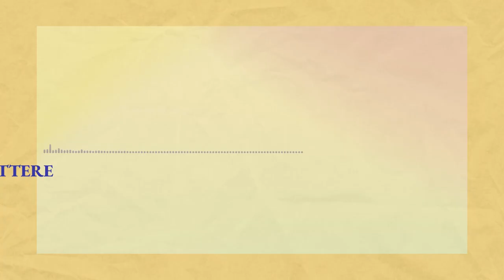Final Fantasy VI's Opera Scene but like Uematsu imagined it (Italian Version)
🔤 Turn on the subtitles to sing along!

Open me 🔓 ⤵
Vocal orchestral cover of "Aria di Mezzo Carattere" by Nobuo Uematsu from the videogame Final Fantasy 6, arranged and performed by Psamathes.

In a recent interview, Uematsu mentioned that he didn't originally imagine the Opera Scene to be sung operatically because Celes isn't an opera singer (or a singer at all). As a versatile singer trained in many genres, I took up the challenge and interpreted his words this way, having Celes sing the Aria kinda like Christine from the Phantom of the Opera in "Think of Me", with the emotion of someone who is put on the stage at the last minute, but who also has a big potential and passion within them. This also explains my choice to use the pipe organ (I just love it and would use any excuse to add it to one of my arrangements!). Would you like me to sing this operatically too, for comparison?

Special thanks to my amazing Patrons Allen Brasch, Chernabogue, Gin, Janet Wilson, Loukianos, Mind Waker, Mockingjay N7, Mr Feral, Paper Coelacanth, Piano Game Knight, Sauraen, and Tyler Davis for their support! 💜

☄ Check out my Symphonic Metal FFVII Tribute Album with Dacian Grada "Materia Obscura"

📝 Cover Info
◈ Psamathes: arrangement, vocals, mixing/mastering, video editing

📝 Song Info
◈ Title: Aria di Mezzo Carattere
◈ Game: Final Fantasy VI
◈ Composer: Nobuo Uematsu

🎤 Lyrics:

Amor mio, caro bene,
perché vai lontan da me?
Giurasti un amor che mai non dovea
aver fine per noi...

Nei momenti di tristezza,
nei momenti di dolor,
a te, mia stella, penso con infinito
ardore...

Un legame senza speme
perché mai dovrei aver?
Che cosa tu vuoi
ch'io faccia oramai
mi devi dire tu...

Ti ringrazio, caro bene,
amor mio, vita mia.
Al grave doler, al buio timor,
che il cuore mi turbò...

Dolcemente, con amore,
hai risposto al mio gridar.
Per sempre ognor, per sempre ognor
qui a me t'attenderò!